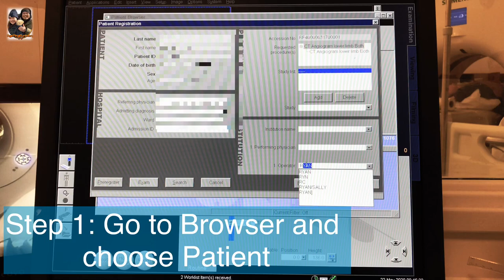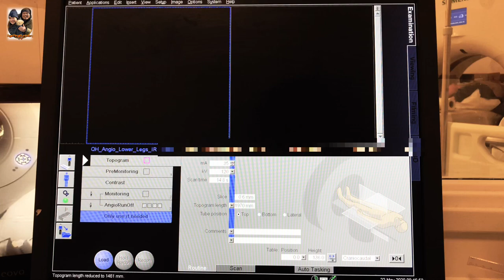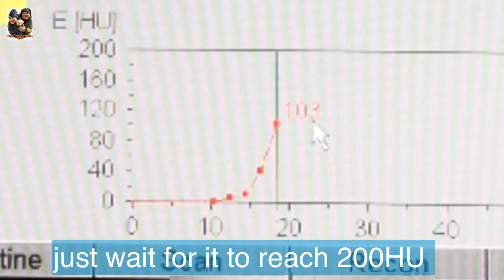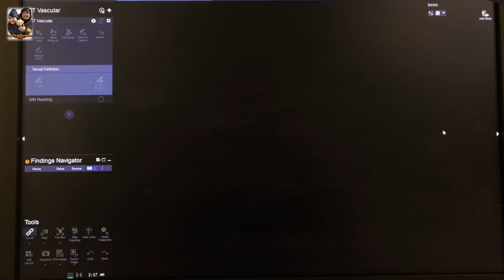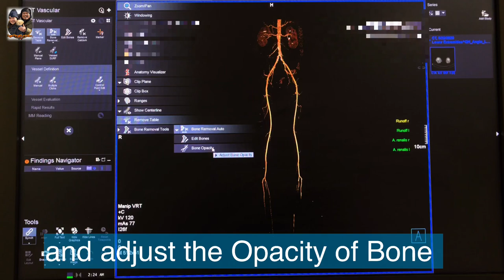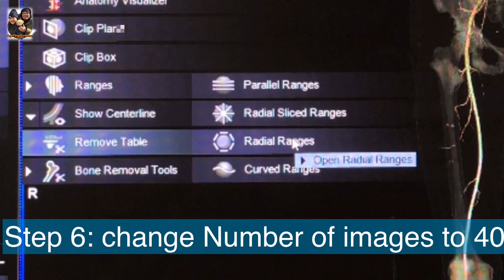CT LOWER LIMBS ANGIOGRAM|Syngo.Via 3D |Siemens Somatom Definition Edge 128 Slice CT-Scan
CT LOWER LIMBS ANGIOGRAM or
Lower extremity computed tomography angiography (CTA) is an effective, noninvasive and robust imaging modality that is used in the assessment of symptomatic lower extremity vascular disease. It has excellent spatial resolution and shows accurate details of peripheral vasculature.

Machine Used: Siemens Somatom Definition Edge 128 Slice CT
Work Station: Syngo.Via